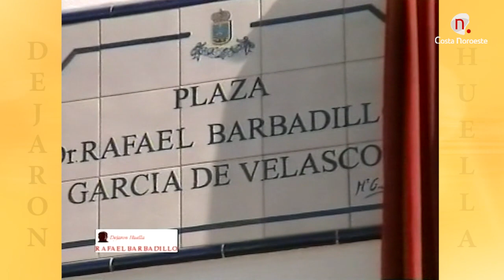Dejaron Huella: Rafael Barbadillo García de Velasco programa 47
Médico sanluqueño, trabajó en la Clínica Puerta de Hierro de Madrid y fue catedrático de Medicina en la Universidad de Madrid.
Con la participación en el programa de Manolo Alcón, Francisco Barbadillo y su ahijada y sobrina Belén Barbadillo.
Programa presentado por Pepe Romero